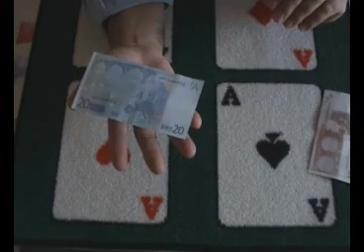Télécharger : Billet en lévitation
TOUR A TELECHARGER : EXTREMEMENT SIMPLE A REALISER !!!
Vous sortez un billet de banque de votre portefeuille et quand vous le posez sur votre main il se mets en lévitation. Pas de fils pas daimants !!!
Regardez la démo en vidéo ! Cest hallucinant !!!
Ce tour de magie est pour tout le monde. Vous pourrez l'exécuter après 2 minutes d'entrainement.
Comment vous recevez le tour : Tout ce qui est nécessaire est un extrait vidéo pour vous montrer comment exécuter le tour. L'extrait vous sera envoyé à télécharger en format Windows Media. Il est important de savoir si vous pouvez visionner WMV sur votre ordinateur. Si vous pouvez visionner la démo vous n'aurez aucun problème à regarder la vidéo que vous allez télécharger.

TRUCO QUE SE DESCARGA : EXTREMADAMENTE SIMPLE DE REALIZAR !!! Saque un billete de banco de su cartera y cuando lo pone en su mano se pone a levitar. No hay hilo, ni imán !!!
Mire la Demo en video! es alucinante !!!
Es un truco para todo el mundo. Lo prodrá realizar con tal solo 2 minutos de ejercicios. Cómo recibir el truco: lo necesario es descargarse un truco con el que se aprendre a realizar el truco con tan solo dos minutos de ejercicio.
El pasaje se le será enviado en formato windows media. Es importante que puedan ver videos en formato WMV en su ordenador. Si puede ver el video no tendrá ningun inconveniente en ver el formato que se va a descargar.

Imagine taking 2 ordinary banknotes bills out of your wallet and making one of them levitate right in front of your spectators nose.
No invisible thread! No strings!
Watch the demonstrational video and if you choose this item, you will receive a link to instantly download the explanation video